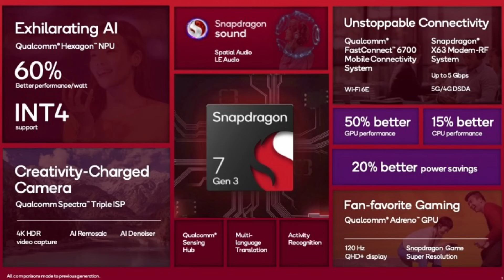Vivo V40 series Review In Tamil 🔥 Camera Kings 👑 | IP 68 Rating 💧 ?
In this video, I bring you a detailed review of the Vivo V40 series in Tamil. Join me as I explore the features and specifications of both phones in the series, the Vivo V40 and V40 Pro. From design and display to performance and camera capabilities, I cover everything you need to know to decide if these smartphones are worth your consideration.

A to Z mobiles address
Karur 639001,

Branch:-
Near thinnappa theater,
Muthu plazza,karur-639002.